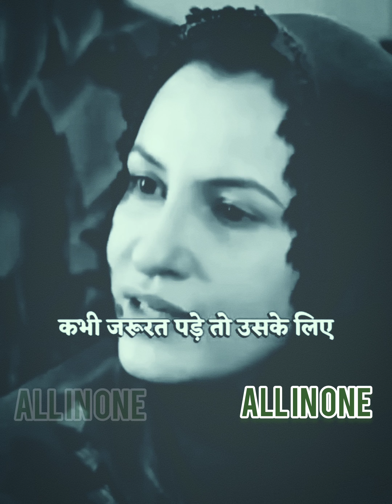Mard ki Kahani Aurat ki Zubani🥰💕👍💞🌺💓💖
Bhool nahi jaana marad buhat sehta hai